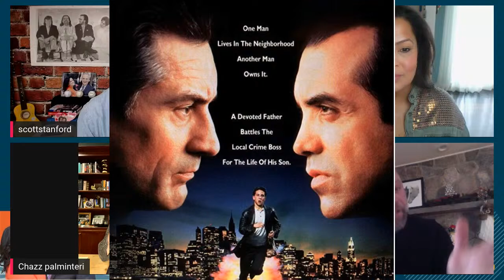Dom Lombardozzi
HE'S BEEN IN SOME OF THE GREAT MOVIES AND TV SHOWS OF THIS GENERATION! BRONX TALE, RAY DONOVAN, THE WIRE, OZ, THE IRISHMAN AND THE LIST GOES ON AND ON!  THE GREAT DOM LOMBARDOZZI IS WITH US! SUKI, SCOTT, PHIL AND THE WHOLE GANG... OH AND YOU NEVER KNOW WHO MAY TAKE A DRIVE BY...